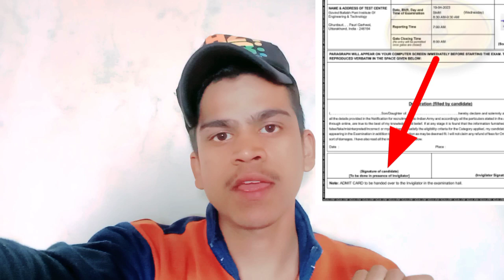agniveer exam latest news//अग्निवीर पेपर देने से पहले देख लेना